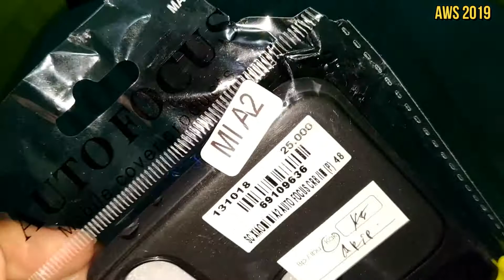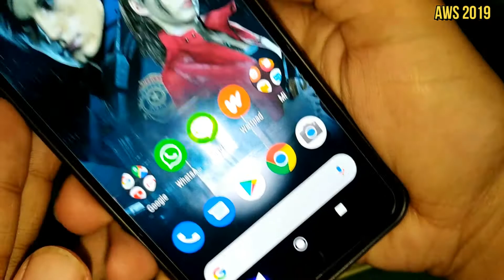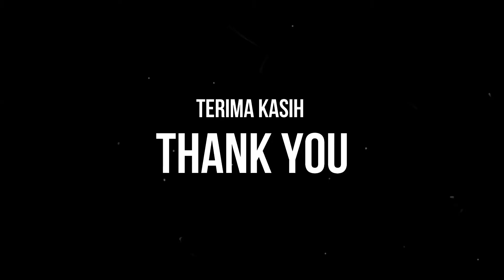AUTO FOCUS ULTIMATE CARBON CASE XIAOMI MIA2 ANDROID ONE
Auto Focus, salah satu case smartphone yang tidak begitu mahal namun mempunyai bahan yang lumayan bagus. Terutama desainnya yang elegan. Bisa dilihat sendiri pada video diatas, barangkali bisa menjadi pertimbangan sebelum membeli. Terima kasih :)